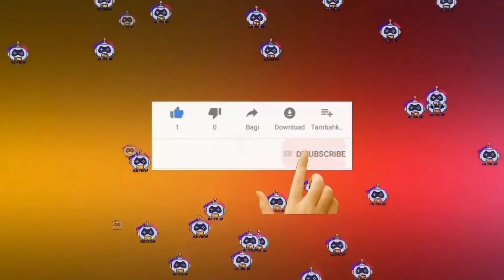Unboxing Mainan BP Robot Ultramen hanya 2000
Haii teman-teman semua..

Terimakasih ya sudah menonton Video Abang Adek..

Hubungi kami di :
Althaf Zafran Maulana (Abang)
Arsila Zahwa Maulida (Adek)